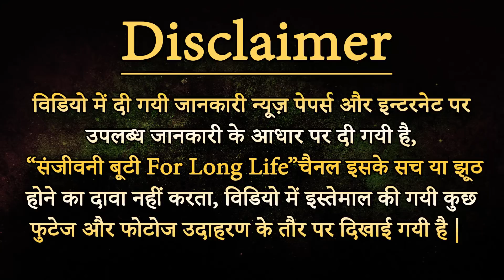सिगरेट और तंबाखू से हुए काले दातो को एक मिनट में चमका देगा || White TEETH